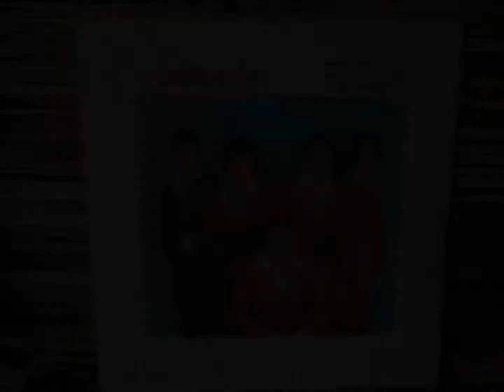LOS CAMINANTES la carcel de Cananea